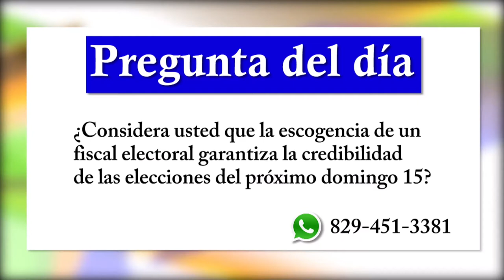¿Quiénes son los candidatos propuestos para ser fiscal electoral?/Debate en De Mañana